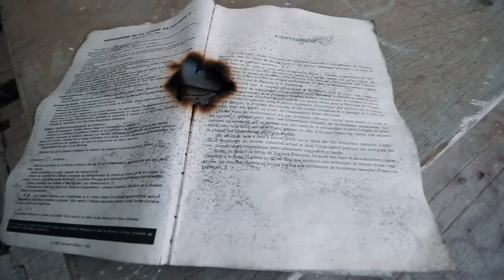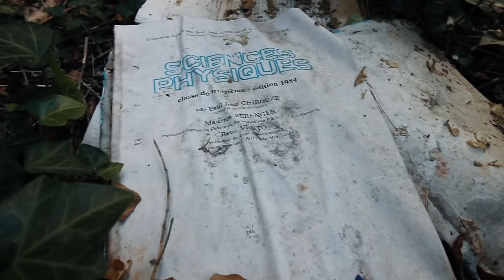ON EXPLORE UN PENSIONNAT ABANDONNE !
🔽 Il y a une description en bas ! 🔽

A PROPOS

Pour cette nouvelle aventure d'urbex, je vous embarque avec moi dans un ancien pensionnat catholique pour garçons maintenant abandonné.
Situé au milieu de nul part en pleine forêt le lieux subit le temps, il est comme vivant avec les volets, les portes qui claquent. nous avons du explorer 1/4 du lieu car très très abîmer et a cause d'un incendie qui a détruit le parquet;
A ce jour c'est l'une des exploration les plus impressionnante que j'ai eu la chance de faire !

Les règles de l'urbex :
- NE PAS DONNER L'ADRESSE DU LIEUX
- NE PAS DÉGRADER LE LIEUX
- RIEN VOLER
- ET SURTOUT PRUDENCE, Les lieux abandonnés regorge de pièges ce n'est pas une activité sans risque il faut en être conscient

TU VAS AUSSI AIMER

MES RÉSEAUX

MUSIQUES

(j'ai oublier mais bientôt ca sera mis a jour ^^ )